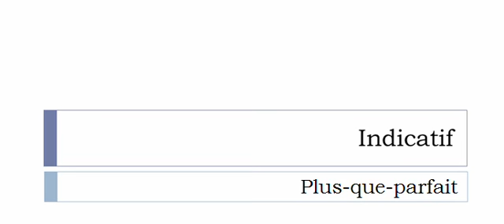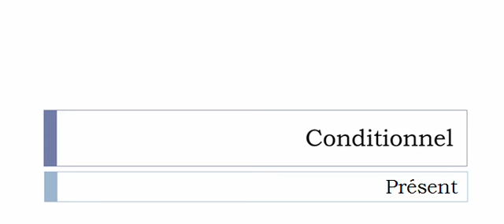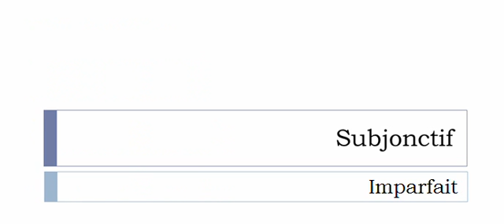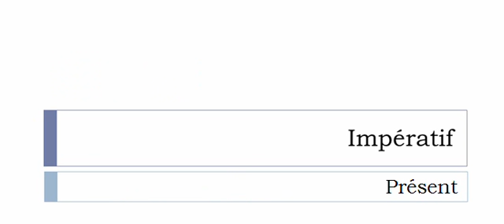Aprender francês = Conjugação = Copier